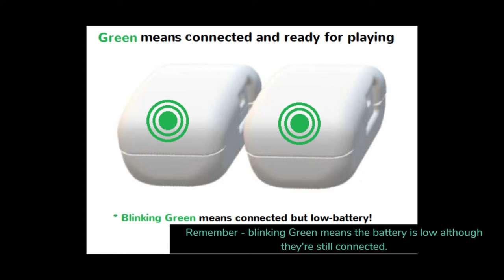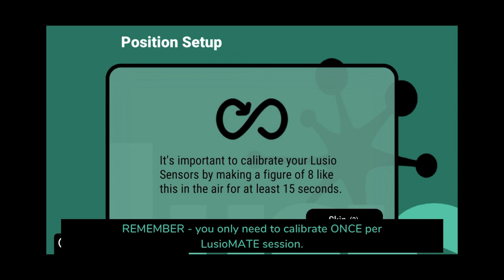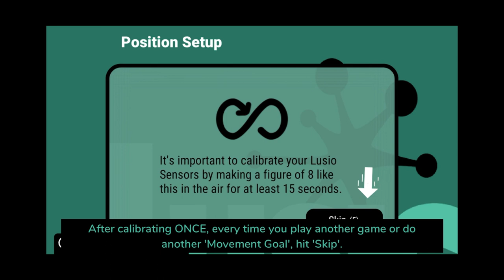Lusio Sensors Connection and Calibration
Welcome to the Lusio Sensors Connection and Calibration instruction video - a visual walkthrough of how to connect your Lusio Sensors to the Lusio game app and how to make sure they are calibrated, ready for gameplay.